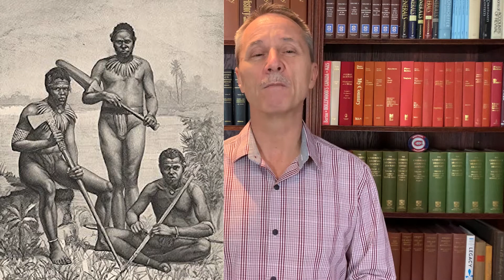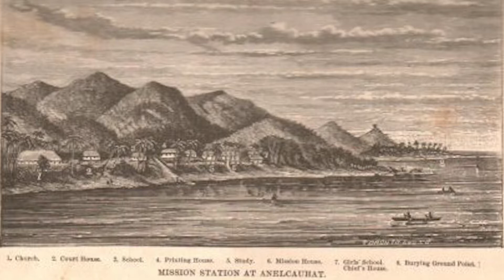It Happened on November 30th... John Geddie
On November 30th, 1846, John Geddie left Halifax for the island of Aneityum in Vanuatu in order to share God's love with its inhabitants.